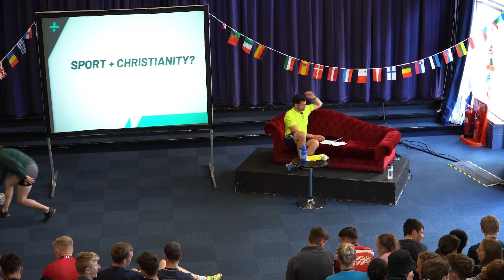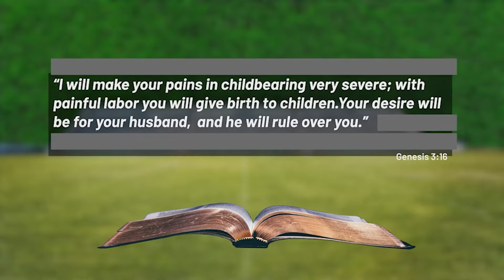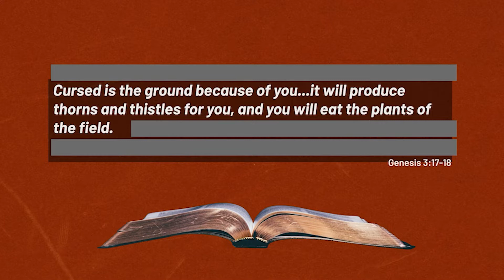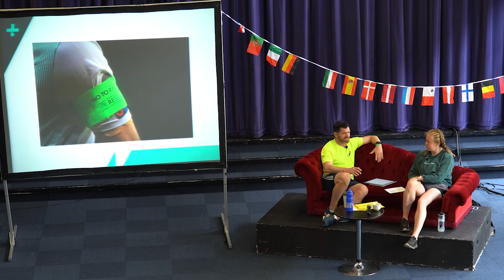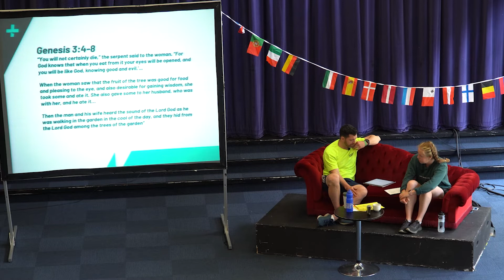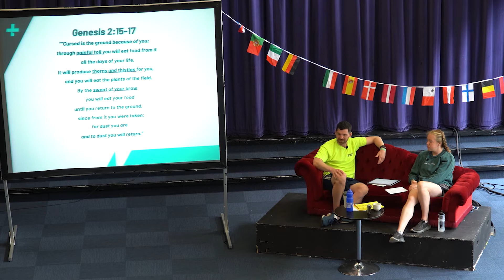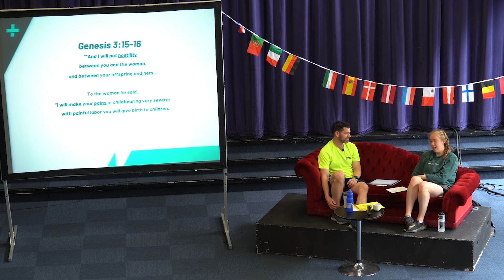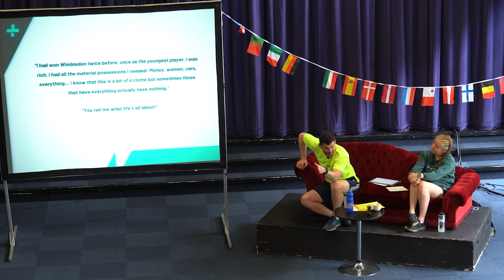Why isn't sport perfect? | Sports Plus 2022 Talks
What happens when everything goes wrong in sport? Why do bad things happen on the pitch or after the game? It all comes down to our fractured relationship with God, when we use our gifts to glorify ourselves and not Him - even though he's the one who gave them to us.

Sports Plus camps are week long residential sports camps run by Christians in Sport.

With specialist sports coaching and team competitions for young people who are serious about sport and play regularly in a club or team. It's the perfect way to improve in your sport, while exploring more about the Christian faith and what it means to be a Christian sports player.

SyncID: MB01KRTJI6FOUNB